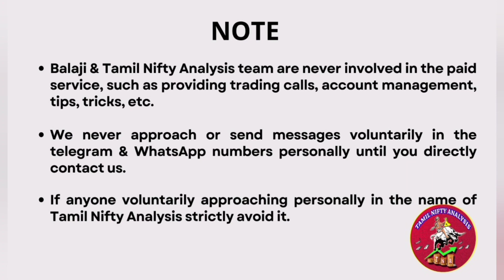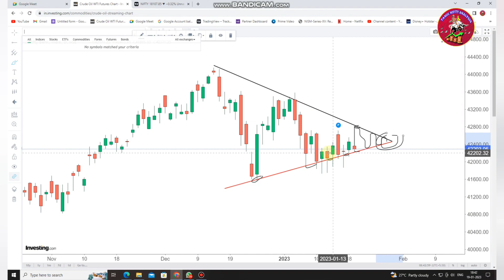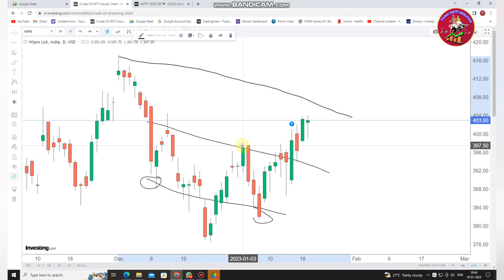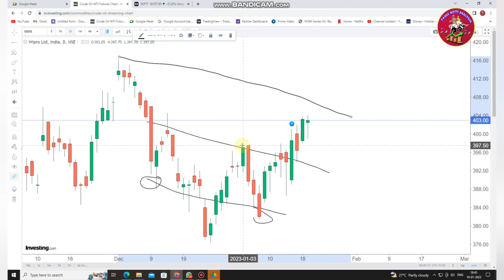Nifty ஏற்றத்தில் சின்ன இறக்கமா? |Post Market Report | 20-Jan -2023